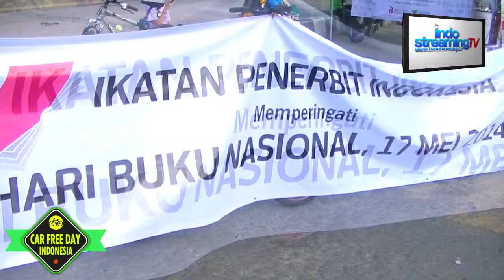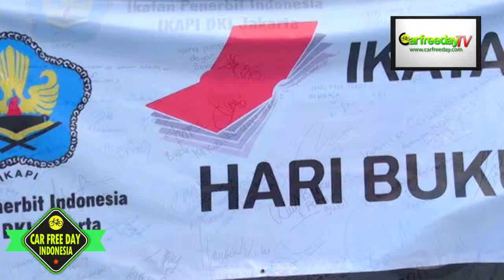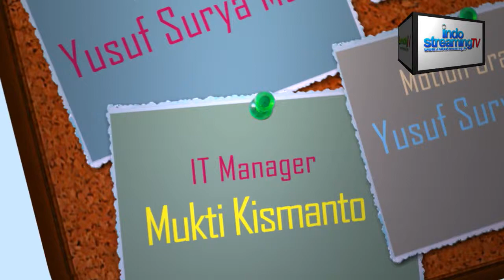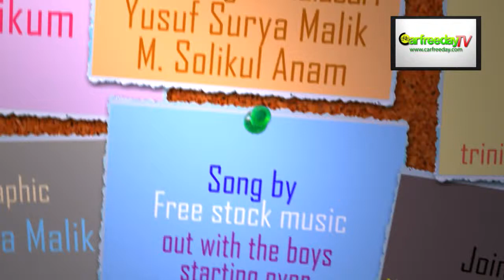Car Free Day Indonesia - IKAPI : Meretas Jakarta Cerdas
Narasumber :
- Dra. Lucya Andam Dewi (Ketua Umum IKAPI)
- H.E. Afrizal Sinaro (Ketua IKAPI DKI Jakarta)

CarFreeDay TV - Jakarta,18 Mei 2014